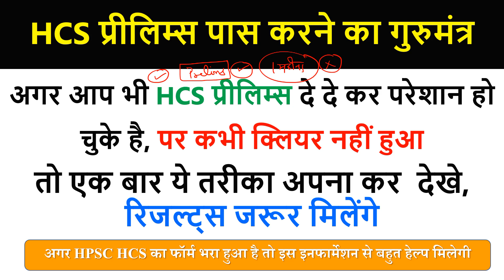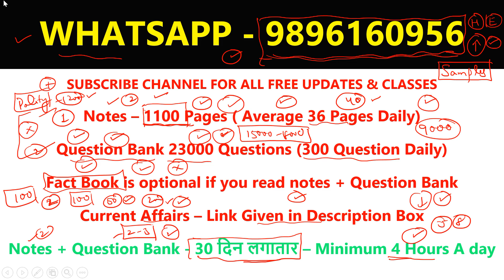HCS 2023 - Prelims Special Study Material - Notes + Current Affairs + HR GK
हरियाणा सिविल सर्विसेज (HCS) के लिए स्टडी मास्टर के द्वारा स्पेशल क्रैश कोर्स (सिर्फ 60 दिन का कोर्स) चलाया जा रहा है अगर आप भी अपना प्रीलिम्स सिर्फ दो महीनो की पढाई में पास करना चाहते है तो आप इस कोर्स को ज्वाइन कर सकते है
ज्वाइन करने के लिए अभी कॉल या व्हाट्सप्प पर मैसेज करें - 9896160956
अगर ये कोर्स कम्पलीट कर लेते है तो प्रीलिम्स पक्का पास कर जायेंगे
सिलेबस एक महीने में कवर करवा दिया जायेगा (तीस दिनों में )
अगले 30 दिनों में 3 बार revision करवा दी जाएगी
10 दिनों में एक बार
इतना कर लिया तो प्रीलिम्स पास होने से कोई नहीं रोक सकता

HCS Crash Course for prelims guarantee batch 2023 now launched on study master official
WhatsApp for all doubts and enquires 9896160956
Call us Between 9 to 5pm
Thanks